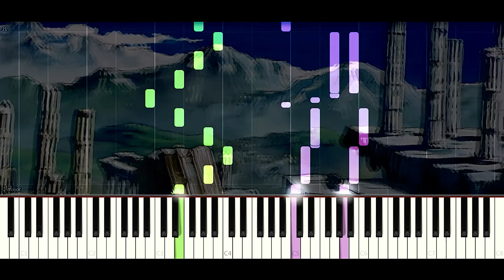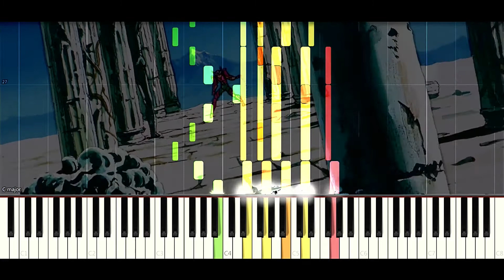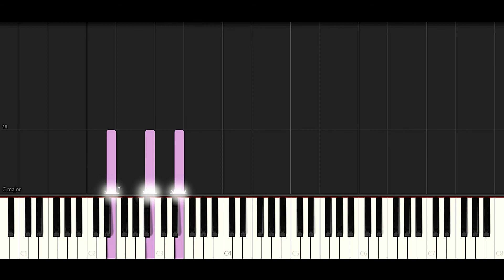Saint Seiya Fan Music - Mime's Harp (Remake) "FREE Sheet Music + Midi"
Saint Seiya Fan Music
Mime's Harp
(Remake)

FREE Sheet Music + Midi...